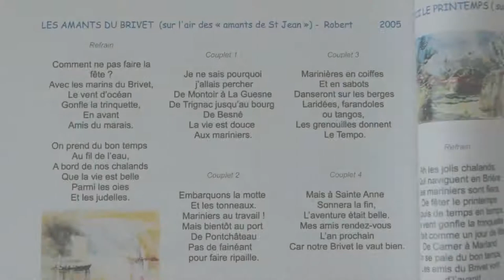MBB - récapitulatif 2016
Extraits des vidéos 2016 avec :
- Fête médiévale de Guérande
- Mariage à Pont-Château
- Les chalands fleuris
- Journée MBB (sortie en brière avec la voile)